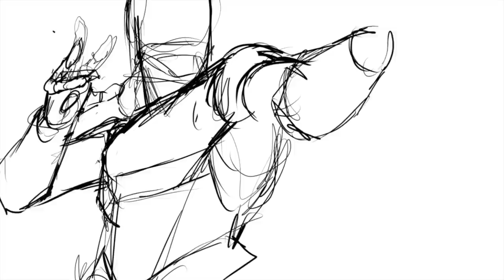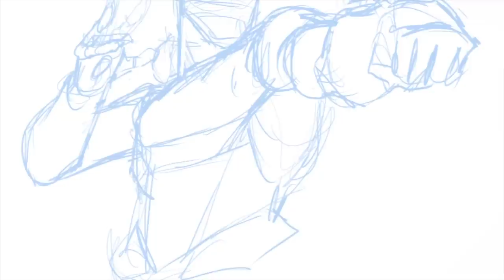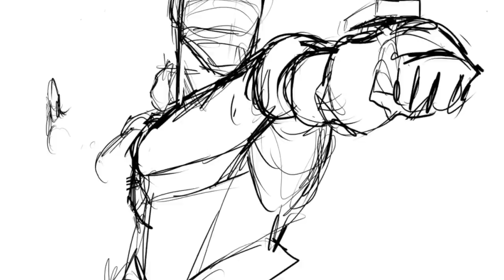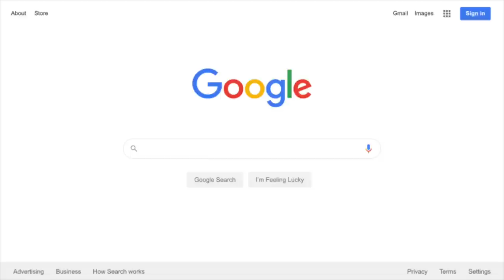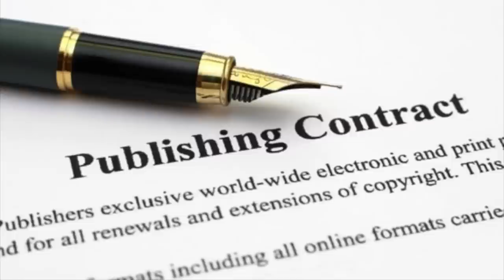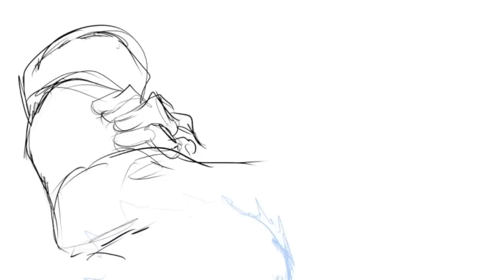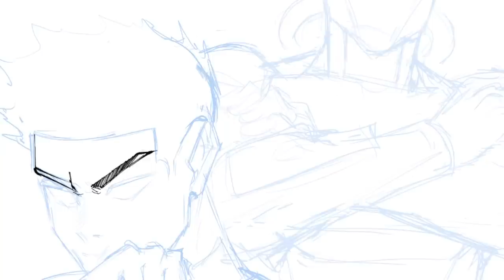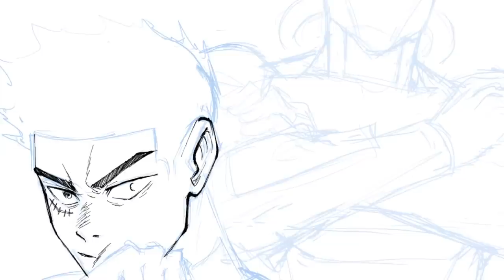WHAT KIND OF ARTIST ARE YOU?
(in this video, I go into Emo Mark mode as I do my best to teach how to have determination as an artist. Hopefully, the video is not an L lol)

►COMMISSION INFORMATION:
1) If you would like a commission of original or fan art from me, head over to my Instagram and send me a direct message
2) On my Instagram Highlights, titled: Commissions, you can find my prices and my rules.

Ebb and Flow - Dylla
Wehrmut - Godmode